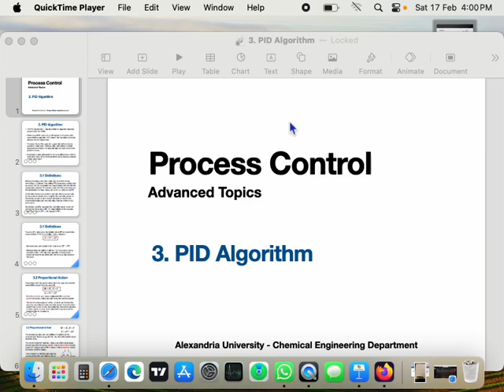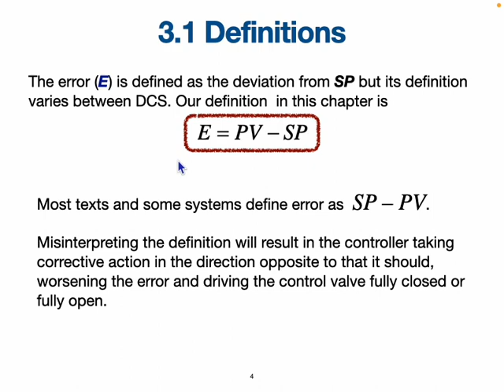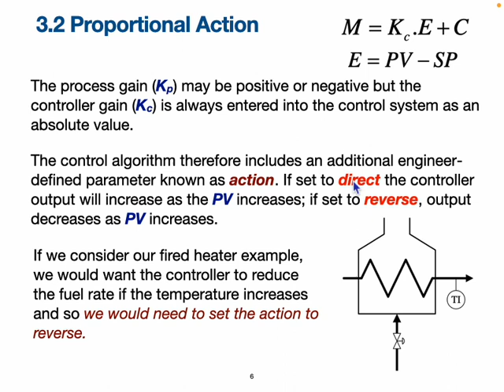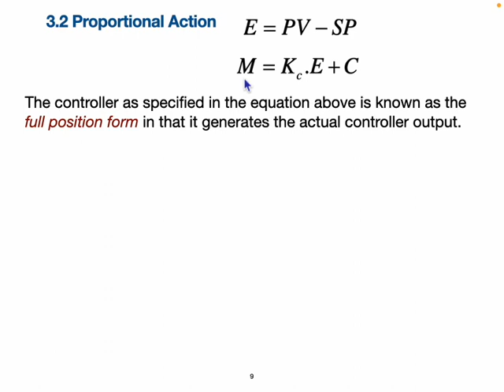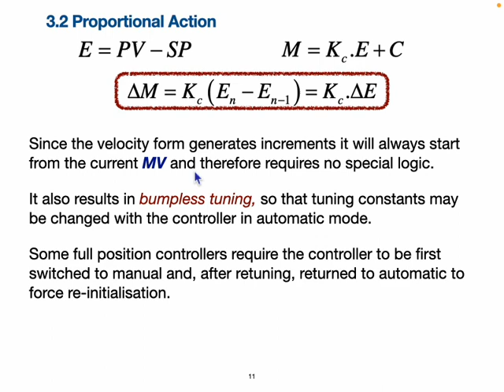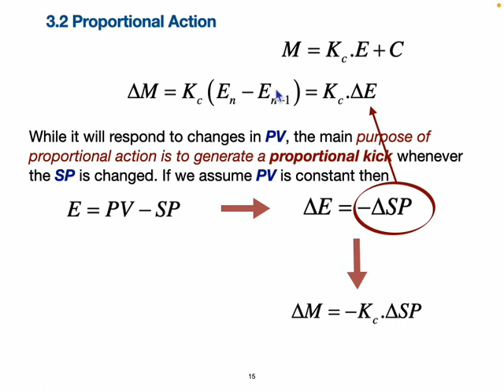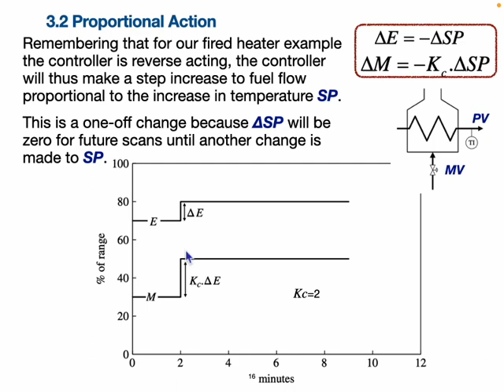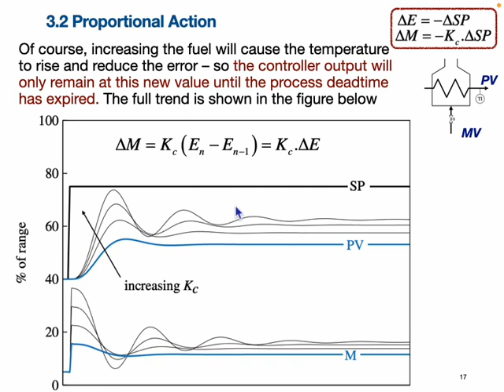4 PID Part 1